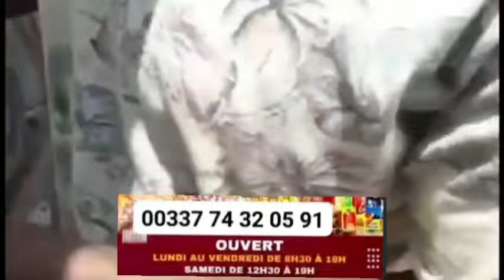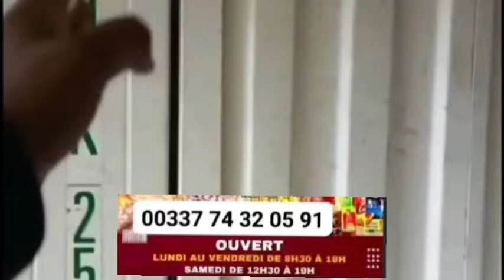SCANDAL LES HABACUS BASALI MAKAMBO YA SOMON N' ANNIVERSAIRE YA M.THERESIA OYO SUKA NA SURPRISE